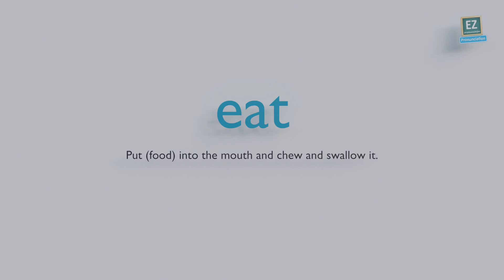How to pronounce eat ?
Put (food) into the mouth and chew and swallow it.